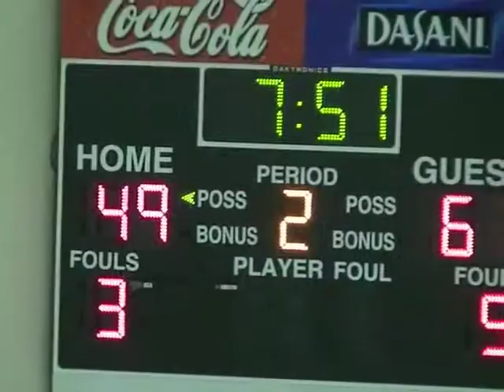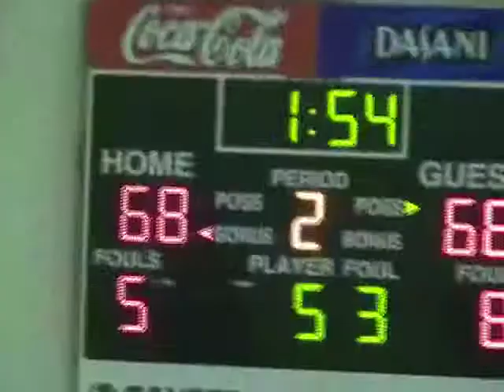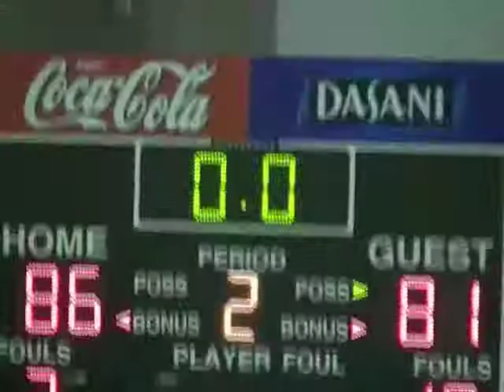VSU vs West Florida Feb 23, 2013